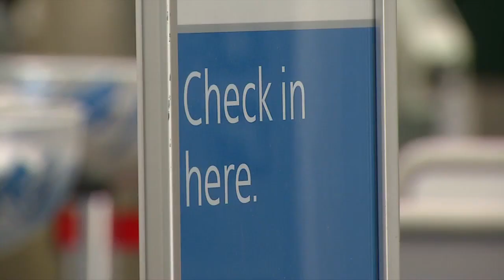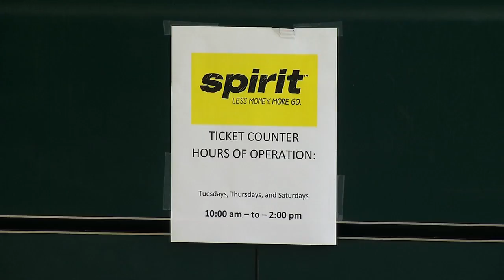Travelers react to Spirit Airlines leaving W.Va. International Yeager Airport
New changes are coming to the West Virginia International Yeager Airport as Spirit Airlines announces a departure from Charleston will occur May 4, 2023.